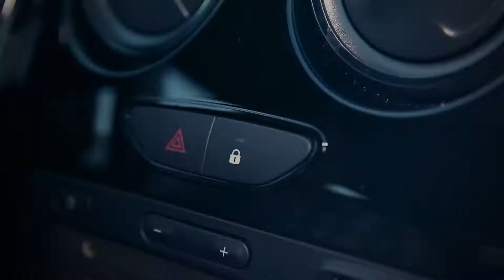Renault Duster Oroch 2017 automática - Release AutoAventura.com.br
A Renault Dustes Oroch agora tem opção de câmbio automático!